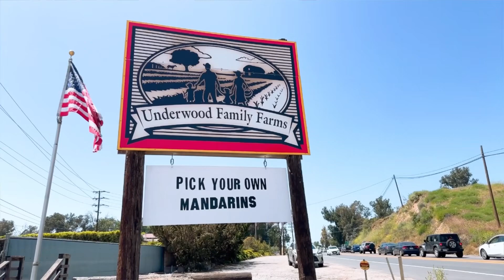Visitando amor park 2023: viajeros por California 2023. moor park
Viajando por California Estados Unidos